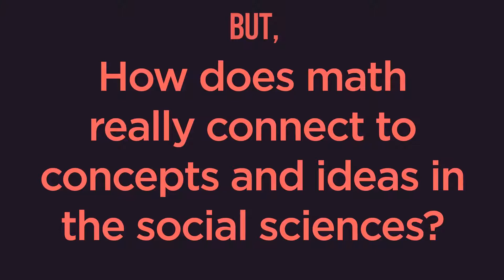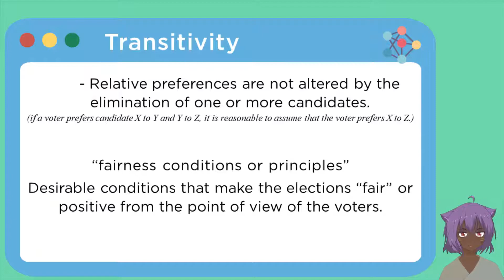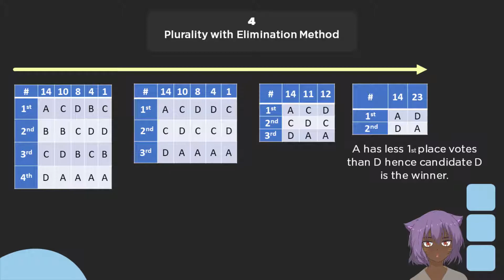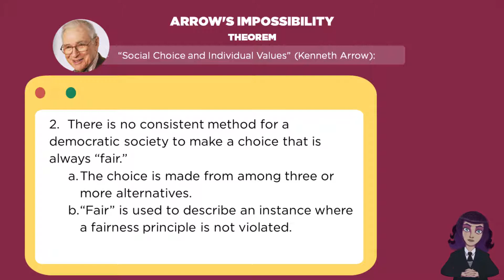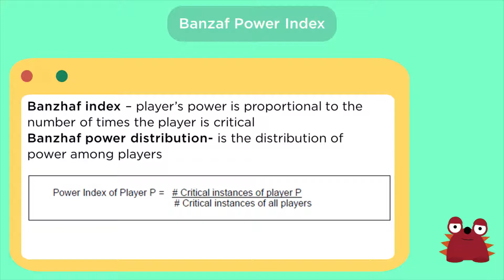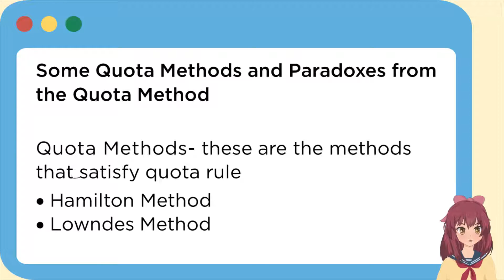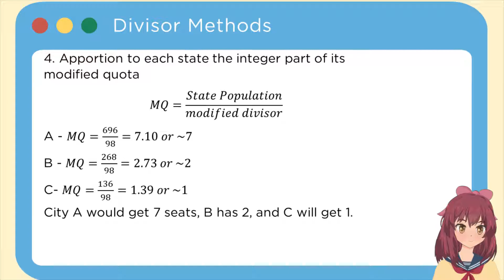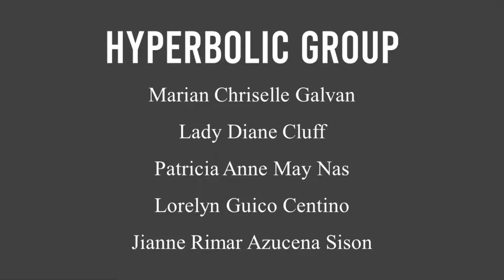Module 9: Mathematics in the Social Sciences